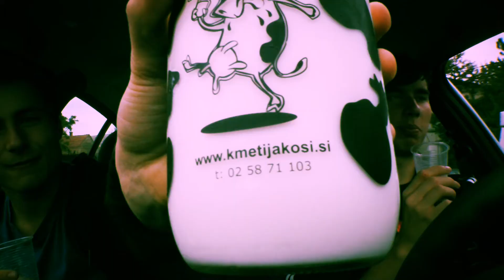Mleko je Zdravo! / Milk is Good!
Us two drinking milk.